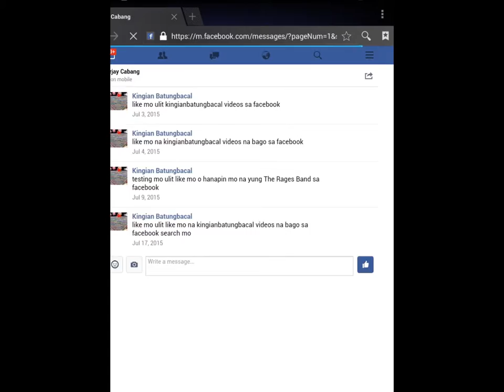My WRB 3 2017 For Triumvirate Slideshow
I created this video with the YouTube Slideshow Creator Shall We Dine Letter Box Alternative & Punk 3:44 this is published today April 7 2017 since on April 1 2017 the WRB is almost critical in defeat.